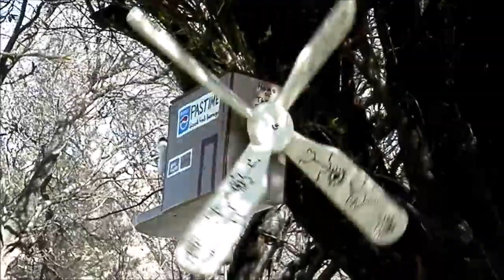Free Energy!! Can you believe it? It's Another Great Day For Whirligigs!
Except for the hiker with the twirling legs, this is some footage of some whirligigs that I don't normally fly. All these whirligigs are for sale in my Etsy shop. Go to Etsy.com and search: Studwalkerwhirligigs